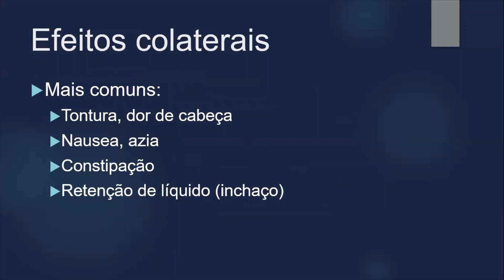NAPROXENO EM 60 SEGUNDOS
NAPROXENO

O naproxeno é um dos anti inflamatorios mais usados e é indicado para vários tipos de dor. O naproxeno é um dos analgésicos mais indicados no tratamento agudo da enxaqueca,além do tratamento de dores articulares, dor de dente, dor pélvica, entre outras.

0:00 indicações e como funciona
0:21 doses e dicas de uso
0:44 efeitos colaterais